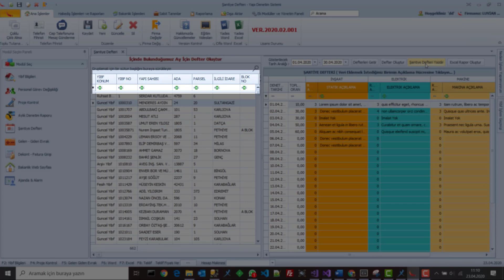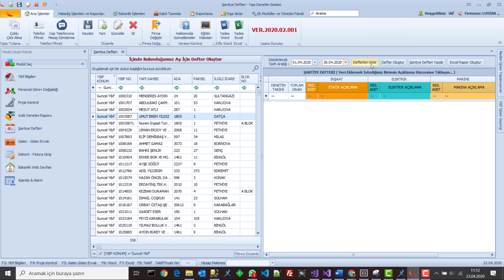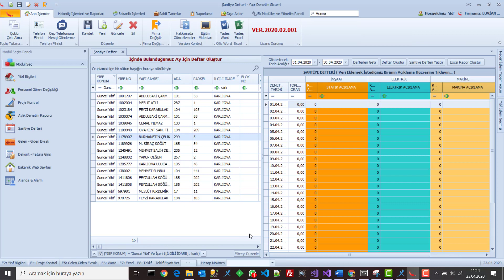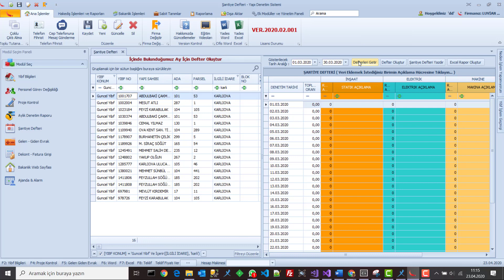Santiye Defteri Oluşturma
Şantiye defteri her bir yibf için yada tüm yibfler için nasıl oluşturulacağını görüyor olacağız